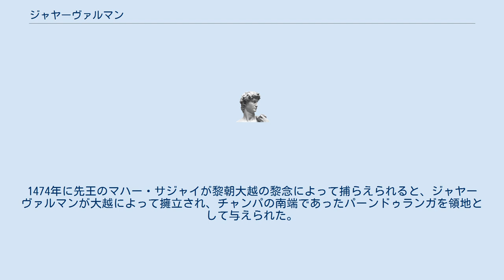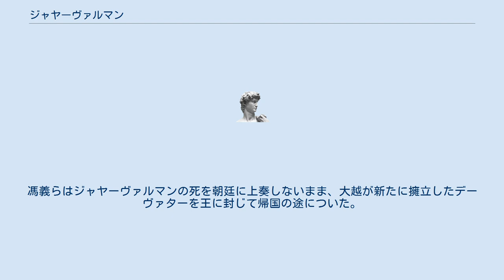ジャヤーヴァルマン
ジャヤーヴァルマン（サンスクリット語: जयवर्मन्, ラテン文字転写: Jayavarman, 生年不詳 - 1478年）は、チャンパ王国（パーンドゥランガ＝チャンパ）の国王（在位：1474年 - 1478年）。
『明史』では齋亜麻弗菴（ベトナム語: Trai Á Ma Phất Am）、『殊域周咨録』では齊亜麻勿庵（ベトナム語: Tề Á Ma Vật Am）、『大越史記全書』では逋持持（ベトナム語: Bố Trì Trì）と記される。
 マハー・サジャンの孫（『明史』による。『殊域周咨録』『名山蔵』では弟とする）。
1474年に先王のマハー・サジャイが黎朝大越の黎念によって捕らえられると、ジャヤーヴァルマンが大越によって擁立され、チャンパの南端であったパーンドゥランガを領地として与えられた。
ジャヤーヴァルマンの代にイスラームを受容したとされている。
1478年8月27日、叔父の波羅亜弟と使臣の羅四を明に遣わして占城王としての冊封を請い、明より冊封使として給事中の馮義と行人の張瑾が遣わされたが、王に封じられる前に死去した。
『明史』では馮義らが聞いたチャム人の言として、弟のガライに殺されたものとする。
馮義らはジャヤーヴァルマンの死を朝廷に上奏しないまま、大越が新たに擁立したデーヴァターを王に封じて帰国の途についた。